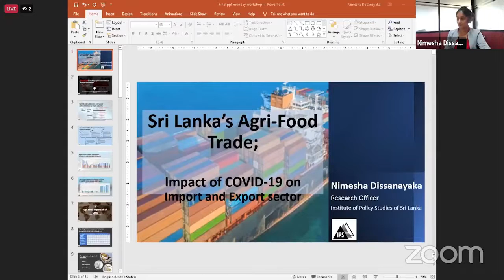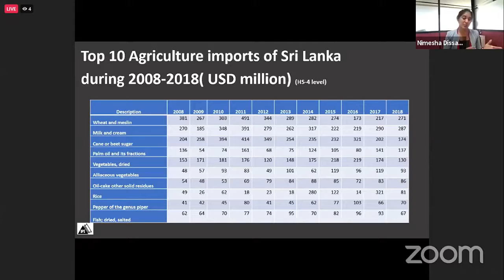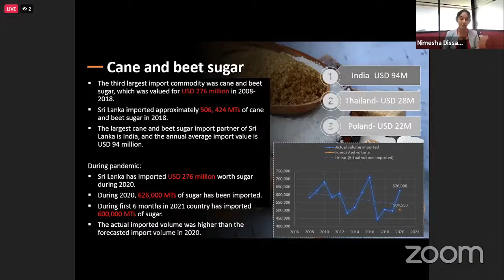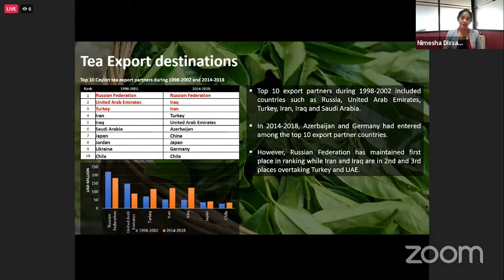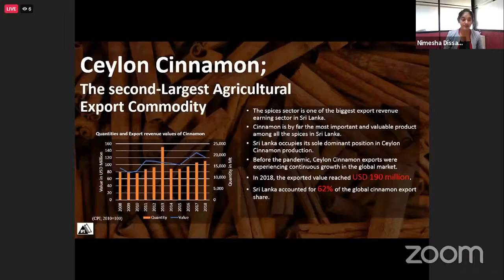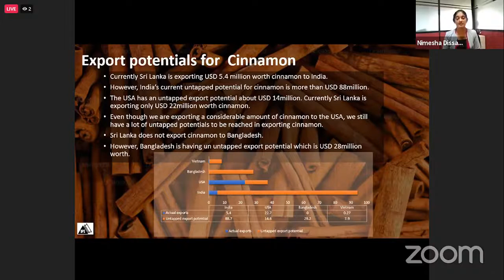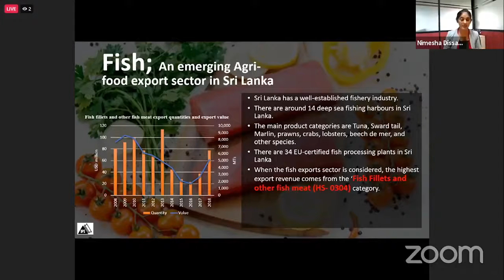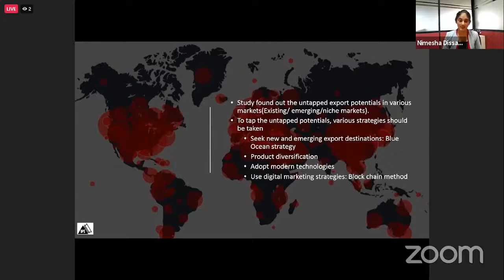Sri Lanka's Agri-Food Trade: Structure, Opportunities, Challenges and Impacts of COVID-19 | Workshop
The Institute of Policy Studies of Sri Lanka (IPS) organised an insightful dissemination workshop on various aspects of Sri Lanka’s Agri-Food Trade Sector. The workshop commenced with IPS Research Officer, Nimesha Dissanayaka presenting on the topic, followed by a Q&A session with a distinguished panel consisting of the public sector, private sector, research community, and the international donor community.

Nimesha Dissanayaka started with her presentation focussing on the import and export of important food items in Sri Lanka. She highlighted that wheat, milk and cream, and cane or beet sugar are among the top agriculture imports of Sri Lanka, which have shown a declining trend over the years. On the other hand, Sri Lanka’s top agri-food exports such as tea, cinnamon, rubber, and even the fisheries industries may be facing several challenges due to the pandemic but has the potential to expand globally. Nimesha concluded by stating that Sri Lanka should seek new and emerging export destinations, diversify products, adopt modern technologies, and use digital platforms like blockchain technology.

Moderated by Dr Suresh Babu, Senior Research Fellow, Head of Capacity Strengthening, IFPRI Dr Manoj Thibbotuwawa, a fruitful Q&A session took place based on the presentation and other challenges faced by the sector as a result of COVID-19. The workshop was concluded by Dr Manoj Thibbotuwawa giving the vote of thanks.